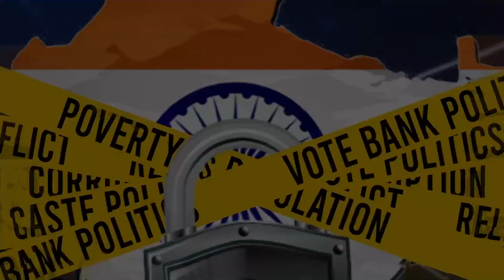Why TDP lost in Kuppam Municipality Elections | Neti Bharatam | Political Analyst Rajanikanth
Why TDP lost in Kuppam Municipality Elections | Neti Bharatam | Political Analyst Rajanikanth Janapaksham | TDP Vs YCP | YSRCP Won Kuppam Municipality

Hello Friends,

Regards,
Rajanikanth Team